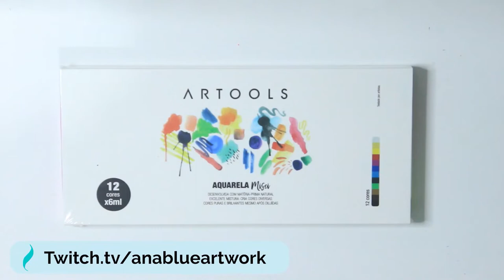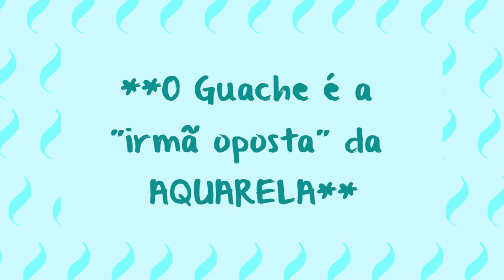RESENHA | AQUARELA ARTOOLS MISCI 12 CORES (ESTUDANTE)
Finalmente, a RESENHA da Aquarela Artools Misci de 12 cores em bisnaga, que todo mundo gosta de ver. Sempre relembrando que tudo o que eu falo em meus vídeos são baseados em meus conhecimentos e ponto de vista. Veja abaixo os links complementares que citei no vídeo. ;)